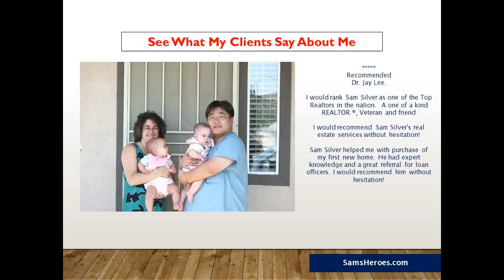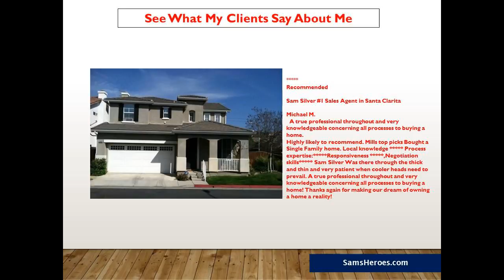Im looking for 3 bed 2 bath Canyon Country homes for sale with a pool -661418REAL(7325